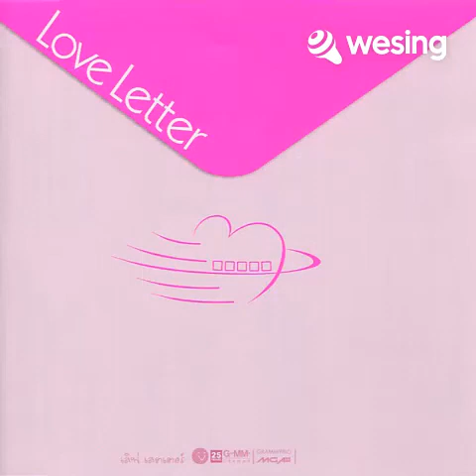ให้ฉันดูแลเธอ (เพลงประกอบละคร ผู้ใหญ่ล